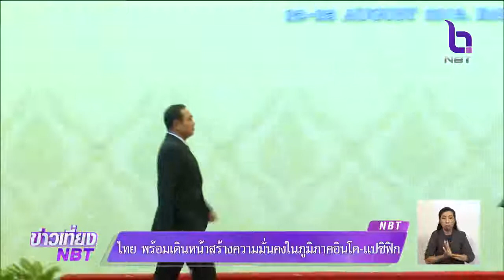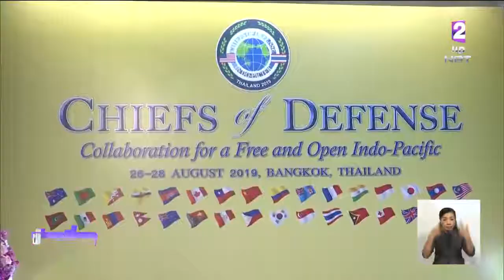ไทยพร้อมเดินหน้าสร้างความมั่นคงในภูมิภาค "อินโด-แปซิฟิก"